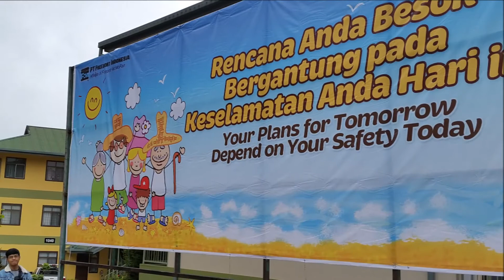Tembagapura June - July '17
My Kids Home Town